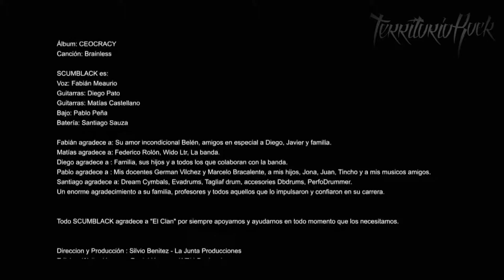SCUMBLACK - Brainless (banda de Argentina) | Territorio Rock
Otro punto es que aquí se apoya mucho a las bandas under, sin importar su lugar en el mundo.

Contacto para bandas, auspiciantes, eventos, etc:
Banda de Buenos Aires, Argentina.